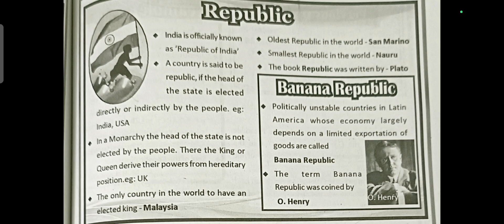REPUBLIC..എന്താണ് Banana Republic?